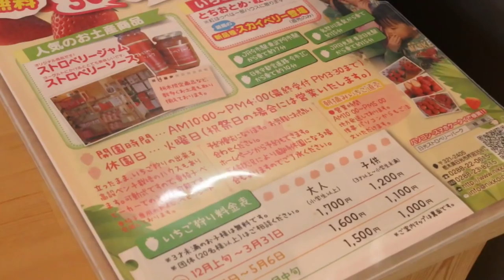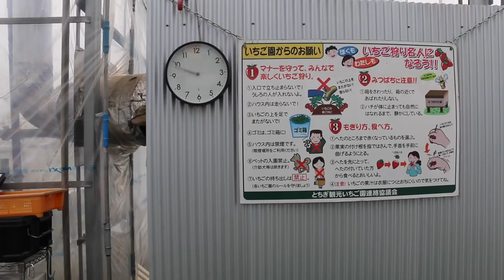Tochigi Vlog: Strawberry Picking and Tobu World Square [Ft. Kim Dao & Internationallyme]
Bemonics and Ennex - Vacation